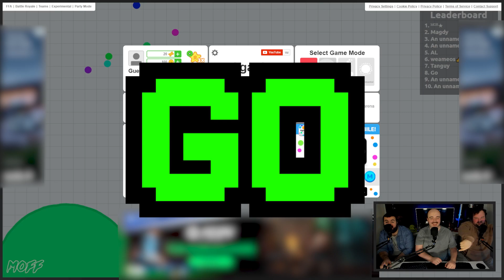Agar.io but if I Die the Video Ends #6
It's about time we let the lads out.

Embark on a heart-pounding odyssey deep into the realm of 'Agar.io: Last Cell Standing,' an electrifying gaming escapade where survival takes center stage! Dive headfirst into the digital universe of Agar.io, the captivating massively multiplayer online sensation conceived by the brilliant mind of Matheus Valadares. Join the pulse-pounding spectacle of One Run, starring the formidable trio of Jack 'Moz' Morris, Cameron Morris, and Rhys Peake, unfolding against the vibrant canvas of South Wales.

Prepare yourself for an exhilarating challenge as we navigate the intricate Agar.io Petri dish, skillfully maneuvering circular cells through the frenzy of agar consumption and executing strategic evasions against wily adversaries. In this tactical showdown, every move is critical, and with your mass expanding, the chance to split into multiple cells opens up a multitude of strategic possibilities. The game's nomenclature pays homage to the agar substance used in bacterial cultivation, injecting a dash of scientific fascination into the immersive journey.

Immerse into the high-stakes drama where the fate of the video hangs in the balance within the treacherous realm of Agar.io. Will we emerge as triumphant champions, or will our cells face a catastrophic demise, abruptly concluding the video? Brace yourself for an adrenaline-fueled gaming clash, promising edge-of-your-seat moments with each calculated maneuver.

Witness the gripping gameplay as we conquer obstacles, outsmart rivals, and traverse a hazardous world fraught with danger. Will we endure until the very end? Tune in for a rollercoaster of relentless action, epic clashes, and suspense that will leave you yearning for more!